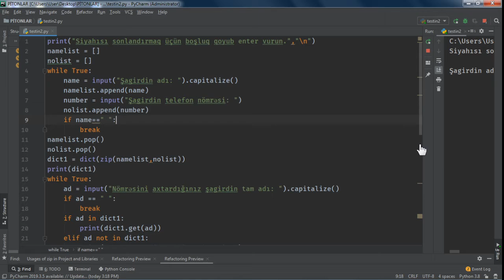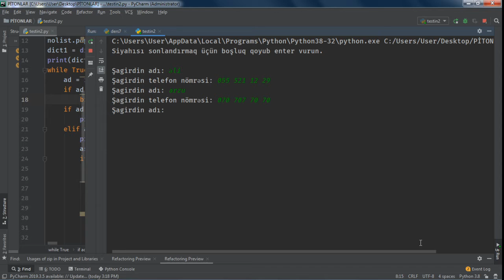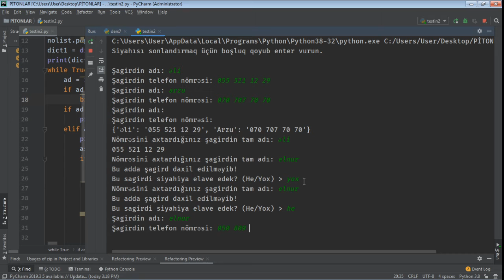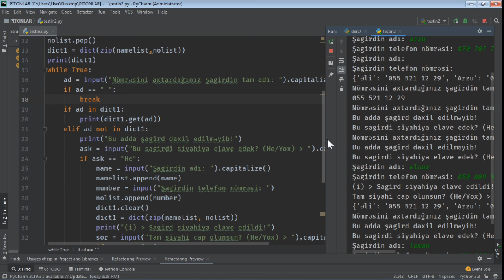Şagird siyahısı yaradan Python proqramı